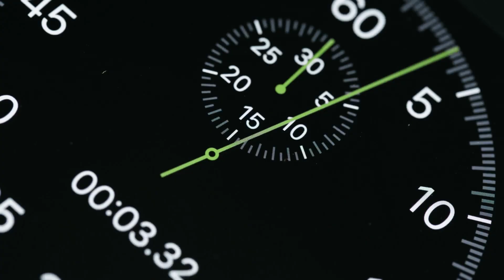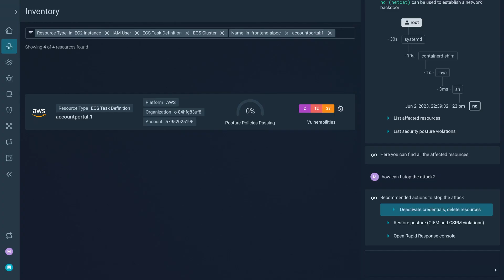Sysdig. Secure Every Second.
Attacks happen fast in the cloud. Ten minutes – that’s all it takes for an attack to take place. In the cloud, every second counts. Now is the time to secure cloud innovation with the power of runtime insights.